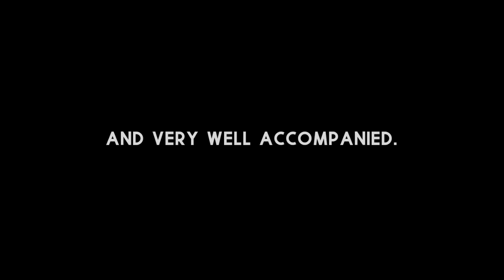The Loud House's Sonic the Hedgehog - Trailer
The trailer for "The Loud House's Sonic the Hedgehog", the fan-fiction series created by Emanoel Ribeiro, which will continue the fan-fiction "Sonic the Hedgehog: The Fastest Thing Alive".

Synopsis:
After the events of "Sonic the Hedgehog: The Fastest Thing Alive", Sonic moves in with the Louds, becoming a member of the family. While trying to adapt to his new life, Sonic tries to prevent Dr. Eggman from stealing his powers and taking over the world, but with the help of his new family, his human friends, and new friends who are known in the Sonic series.

Soundtrack:
* JaiCaputsnik - Escape from the City (Orchestrated Remix)
* Cash Cash - Escape From The City ~Cash Cash RMX~

WARNING: This is not something done by Nickelodeon or Sega, it is something done by a guy who is a fan of The Loud House & The Casagrandes, and a fan of the Sonic the Hedgehog series. And it will be done from fan to fan.